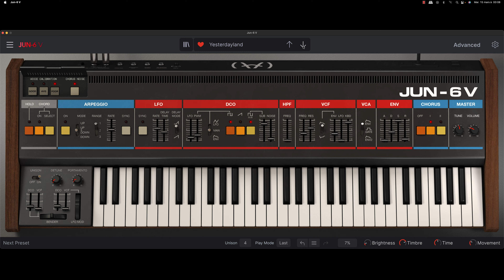Arturia JUN 6 ❤️ presets selection [Factory Sound Bank - Sons Usine]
- Clavier / Contrôleurs Midi / Audio:
🎚️ Boîte à rythme Arturia Drumbrute Impact
🎹 Clavier Native instruments Komplete Kontrol MK2

- Vidéo / Photo:
📷 Canon EOS 800D
📹 GoPro Hero8 Black

- Séquenceurs audio numériques:
📟 Ableton Live Suite (version boîte)